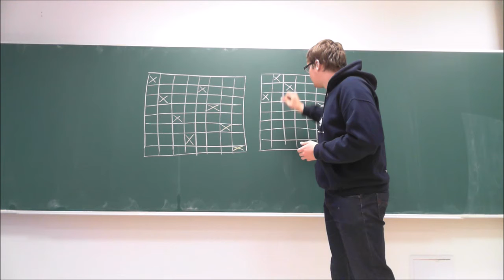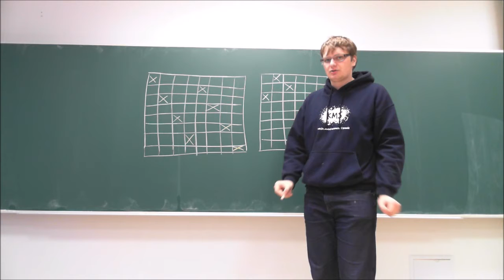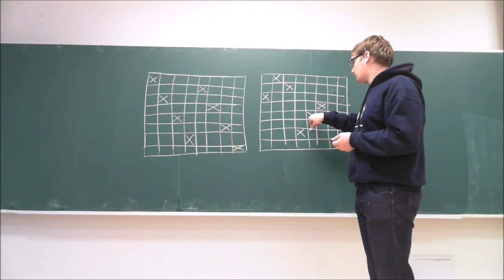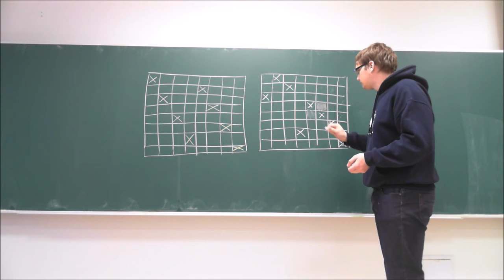3. úloha, 2. kolo - zimná časť 2017/2018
Agenti C. S. I. Žilina vypočúvajú ťažkého zločinca, ktorý im nechce nič prezradiť. Preto si na pomoc zavolali Mr. Mira. Všetko, čo Mr. Miro potrebuje, je psychicky zničiť zločinca nasledujúcou hrou.

Zločinec si tajne myslí 8 políčok na šachovnici 8 × 8, pričom žiadne dve neležia v rovnakom riadku ani v rovnakom stĺpci. Potom má Mr. Miro sériu pokusov. Jeden pokus spočíva v tom, že Mr. Miro umiestni 8 veží na šachovnicu tak, aby sa žiadne dve neohrozovali. Následne zločinec ukáže, ktoré z veží sa nachádzajú na políčkach, na ktoré myslí. Ak zločinec ukáže na párny (nula je párne číslo) počet veží, tak Mr. Miro vyhráva. V opačnom prípade sa veže odstránia zo šachovnice a Mr. Miro má ďalší pokus. Určte najmenší počet pokusov, po ktorých vie Mr. Miro určite vyhrať.